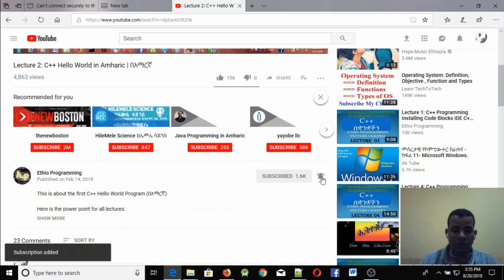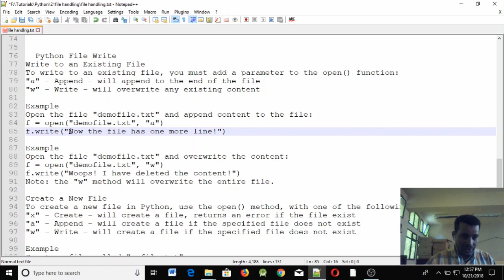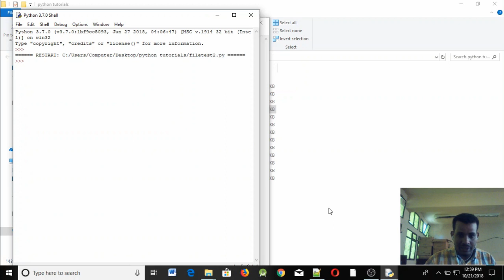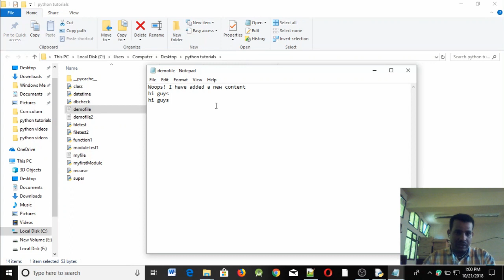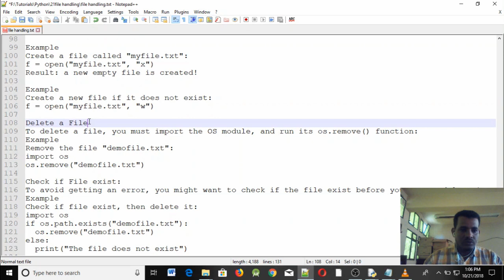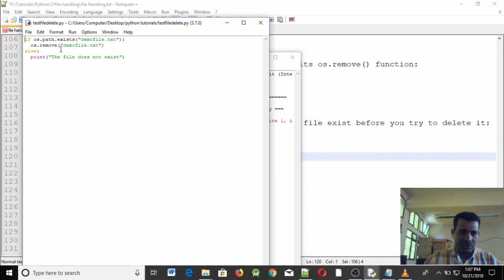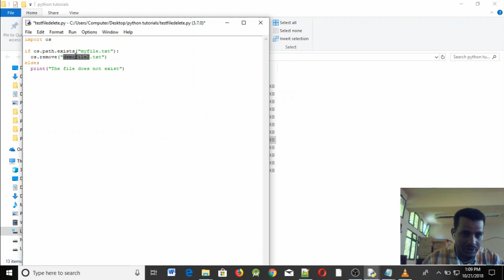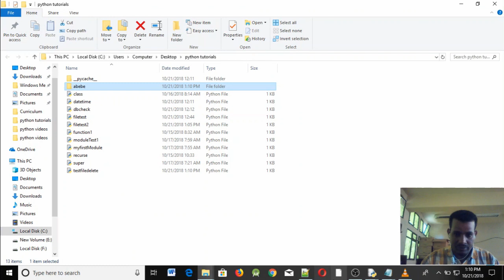Lecture 43: Python File Handling write and delete Programming Tutorial in Amharic | በአማርኛ